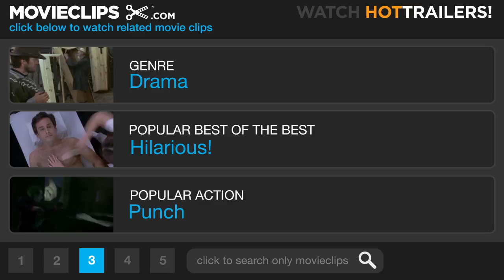Get Low #7 Movie CLIP - Maybe He Put His Soul Into It (2009) HD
CLIP DESCRIPTION:
Buddy (Lucas Black) has a chat with Rev. Jackson (Bill Cobbs) in the church that Felix built.

FILM DESCRIPTION:
Inspired by the true story of Tennessee recluse Felix "Bush" Breazeale, who planned his funeral while he was still alive, director Aaron Schneider's dramatic period thriller stars Robert Duvall, Bill Murray, Sissy Spacek, and Lucas Black. Few folks have spoken with Felix Bush (Duvall) since he disappeared into the Tennessee woods 40 years ago, and the ones who have don't necessarily have the kindest things to say about him. Gruff, confrontational, and ill-tempered, Felix has been the source of many malicious rumors over the years. Some say he's a cold-hearted killer and his penchant for walking into town with a shotgun, a wild beard, and threadbare clothes doesn't exactly give the impression of a man who seeks to make friends. When Felix walks into Frank Quinn's (Murray) funeral parlor and announces his intentions to throw himself a massive party before he passes away, word quickly spreads through town and anticipation starts to run high. Before long the big day has finally arrived, and Felix surprises everyone by revealing exactly why he shunned society to lead a life of solitude in the deep woods.

CREDITS:
TM & © Sony (2009)
Cast: Bill Cobbs, Lucas Black
Director: Aaron Schneider
Producers: Daniel Baur, Rob Carliner, Beth W. Crookham, Blerim Destani, Robert Duvall, Scott Fischer, Dariusz Gasiorowski, David Ginsberg, David Gundlach, Don Mandrik, Alain Midzic, C. Gaby Mitchell, Brad Park, Brandie Park, Justyna Pawlak, Lily Phillips, Chris Provenzano, Joey Rappa, Richard Luke Rothschild, Oliver Simon, Konrad Wojterkowski, Dean Zanuck, Harrison Zanuck
Screenwriters: Chris Provenzano, C. Gaby Mitchell, Scott Seeke